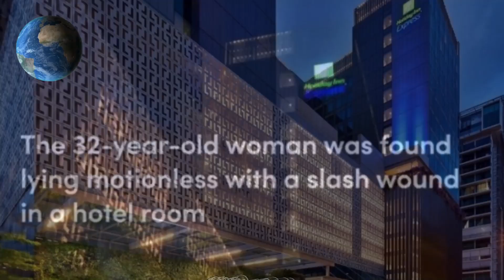සිංගප්පූරුවෙ ගෑනිව මරලා මිනිහට වෙන්න යන දේ